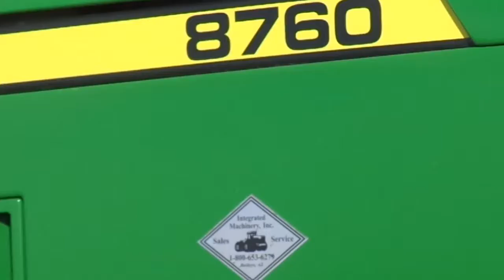1989 JOHN DEERE 8760 For Sale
'89 John Deere 8760 w/ 6,299hrs - PowerShift
Horsepower: 300
Engine: JD 10.1L 6-cyl Turbo Diesel
Transmission: 12-speed 1404 Twin-Disc PowerShift
Tires:  20.8x38
Duals:  20.8x38  Ten Bolt Steel
Hydraulics:  3-valve
Hitch: Cat III 3-point w/ Quickhitch
PTO: N/A
Drawbar:  Factory Hammerstrap
Weights:  N/A
Cab:  Sound Guard Body, A/C